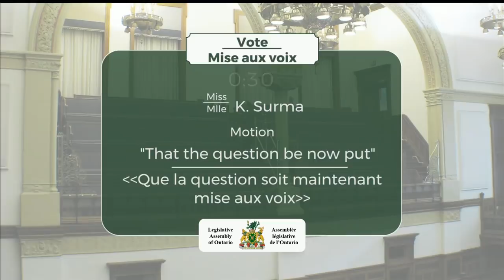2019-03-21 Question Period